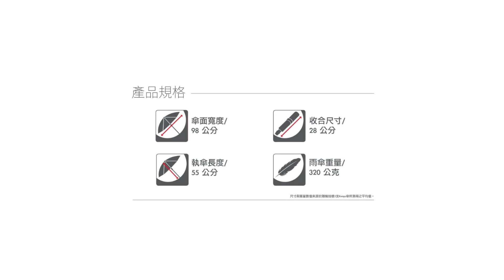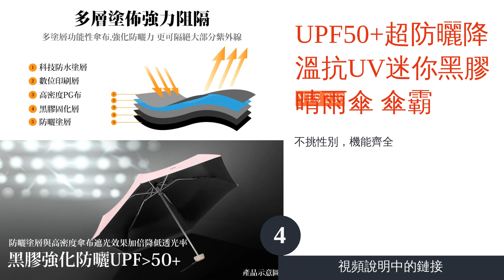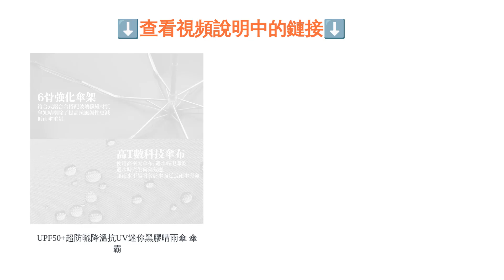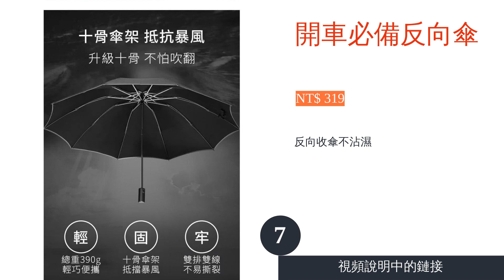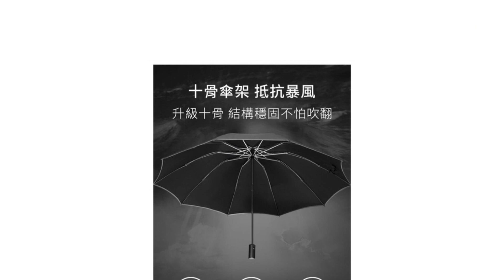10大女士折疊傘推薦排行榜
00:10 #1 - 瑜珈鋼筆傘 好傘王 (NT$ 499)
00:59 #2 - T200經典自動開收晴雨傘 Knrips (NT$ 2,300)
01:46 #3 - BigRed 太輕 23吋手開傘 雨傘王 (NT$ 890)
02:34 #4 - UPF50+超防曬降溫抗UV迷你黑膠晴雨傘 傘霸 (NT$ 238)
03:14 #5 - 3秒捲收傘 膠囊傘 PiF (NT$ 980)
03:58 #6 - 56吋遇水開花自動傘 (NT$ 90)
04:45 #7 - 開車必備反向傘 (NT$ 319)
05:29 #8 - 黑膠碳纖巴洛克蕾絲三折傘晴雨傘 雙龍牌 B8102 (NT$ 573)
06:19 #9 - 三折超輕防曬公主傘 boy BY3065-651 (NT$ 1,080)
07:06 #10 - 新盛開超強遮陽防曬降溫雙層三折傘 kobold酷波德 KF3628-005 (NT$ 2,646)
07:56 結尾

10大女士折疊傘推薦排行榜

在豔陽高照的夏日或陰雨綿綿的冬季，隨身攜帶折疊傘總是讓人感到比較安心。為因應各種使用者的需求，市售折疊傘不斷推陳出新，除了遮光率、降溫效果、抗UV 等機能不斷進化；當中亦不乏主打輕量、大傘面、防風、反向收傘設計、晴雨兼用、與卡通人物聯名的產品或各種時尚吸睛的設計款等。
為了不讓大家在繁多的選項中迷失，本文將重點提示選購女士折疊傘的訣竅，並以排行榜的形式帶來十款來自 boy、Knrips、雙龍牌、雨傘王、好傘王等知名品牌的人氣商品，歡迎大家從中挑選一把心儀的好傘常伴左右吧！